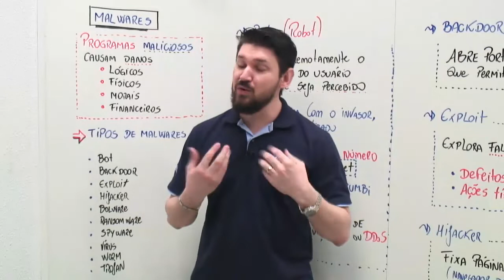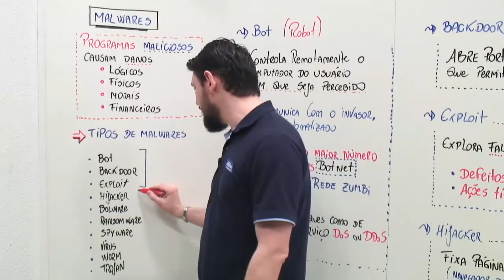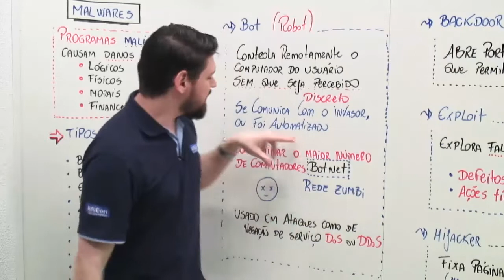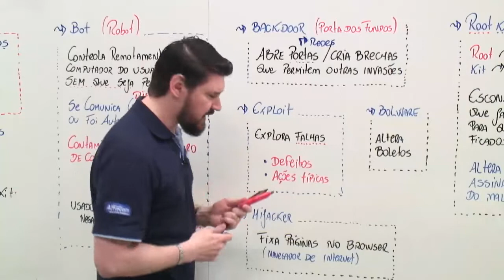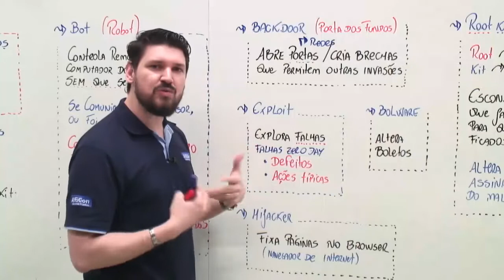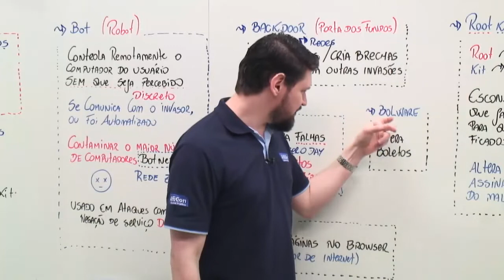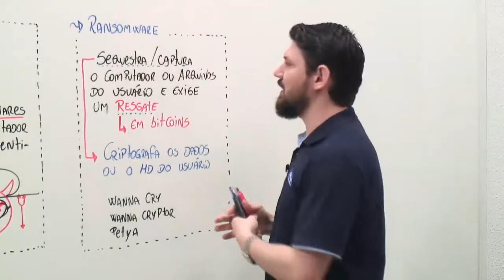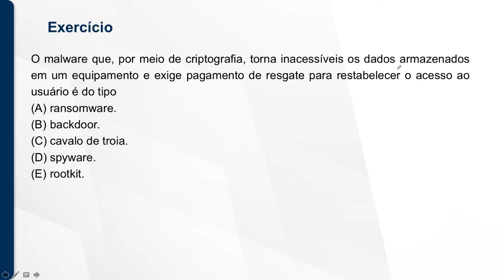Concurso ICMBio - Técnico Ambiental do Instituto Chico Mendes - Aula de Informática - Edital Aberto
👨‍🏫Aula de Informática com o professor João Paulo.
📣Segurança da Informação - Malwares P1: bot, backdoor, exploit, hijacker, bolware, ransomware

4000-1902 (capitais e regiões metropolitanas) | 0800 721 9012 (demais localidades)